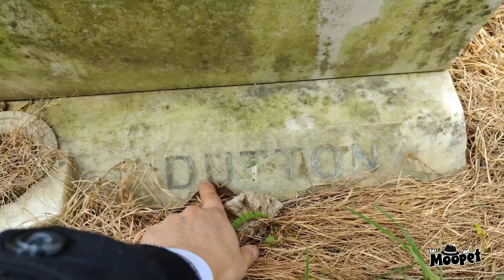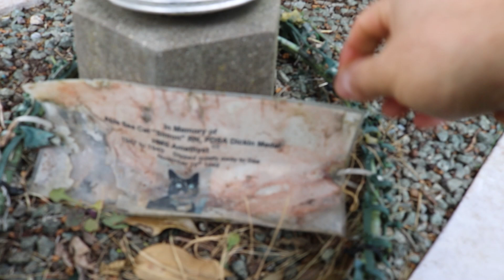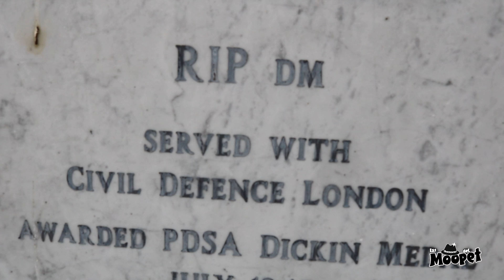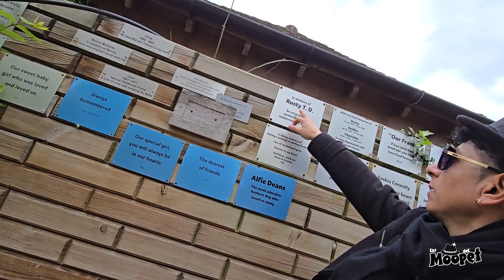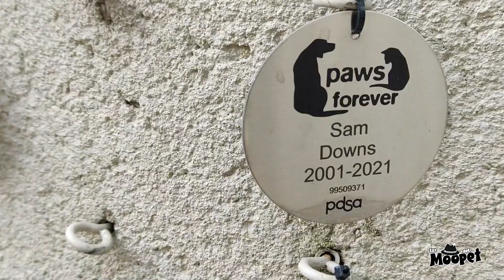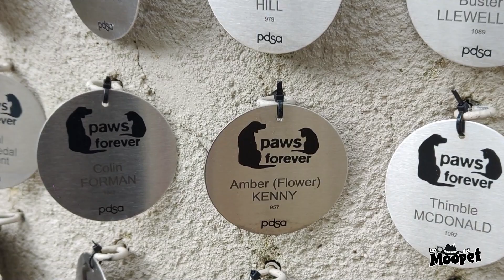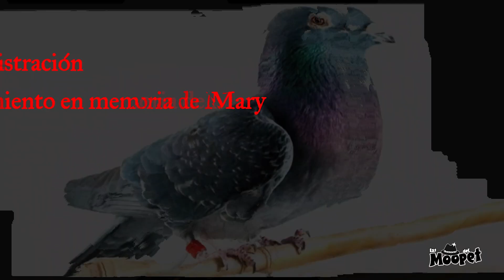Cementerios de Mascotas en Londre!cementery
¡Hola Moopets! bien Venidos a este su canal de entretenimiento, en esta ocasión les comparto una curiosidad de la capital británica de Londres.
Como es un santuario de animales como vemos en el titulo un cementerio de mascotas en Londres.
Este lugar se encuentra ubicado en el corazón de Londres Ilford Inglaterra y Hyde Park esconde una historia interesante para los amantes de los animalitos de cuatro patas que tiene una parte cultural e histórica.
Un santuario o cementerio poco conocido oh visitado esconde historias conmovedoras con lapidas que nos ponen a reflexionar la responsabilidad de nuestros amiguitos los animalitos nuestras mascotas, en este caso el mejor amigo del hombre.
Si tienes la oportunidad de visitar el cementerio de perros este lugar debes tener en cuenta los horarios de atención uno de ellos es gratuito el otro es de pago que no es gratuito tiene un costo. Existe muchas cosas curiosas por conocer en este país o cualquier rinconcito del mundo.
Muchas gracias por la oportunidad de compartir este video
 ¡Y gradecer a todas las personas que han visto este video!
Espero te haya gustado este video si es así.
¡Comparte con tus amigos amantes a los animales a la historia cultura y los viajes, porque el arte y la cultura forman parte de una travesura del Moopet nos vemos en el próximo video
¡Apóyame con un Like!
Porque el arte y la cultura forman parte de una travesura
Nos vemos en el próximo video, que vendrá lleno de sorpresas.